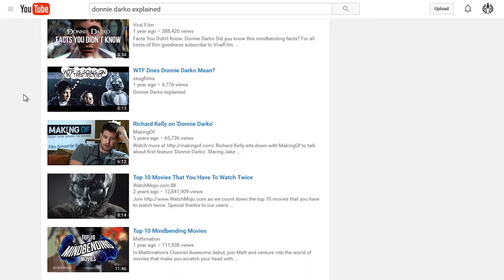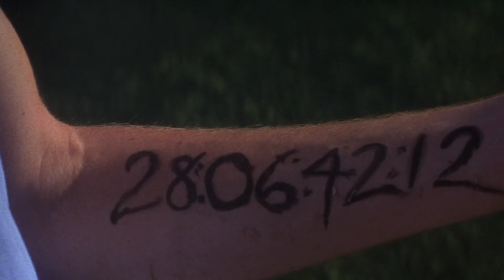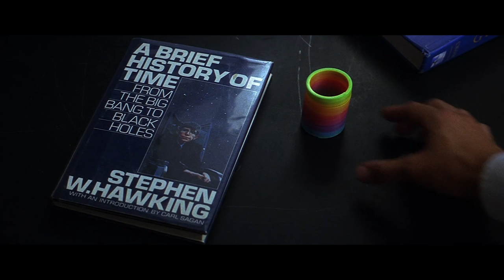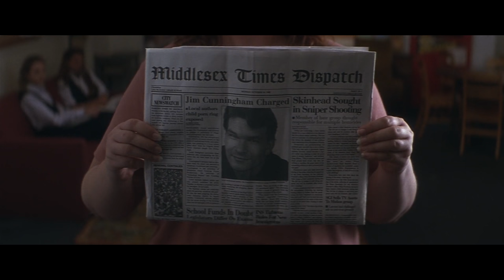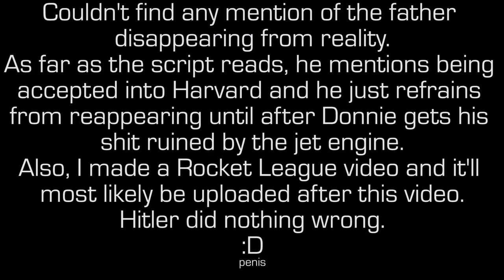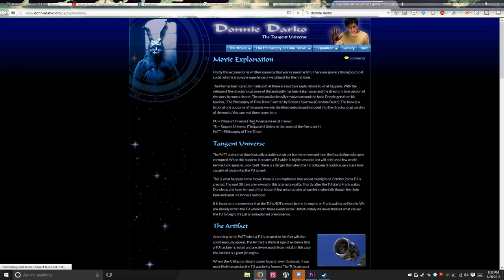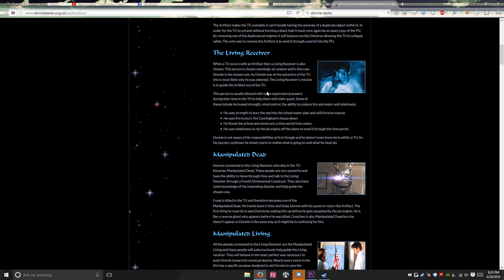(Film) Spoilers Ahead - Donnie's Dildo (Donnie Darko)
ROGEN

Warning: memes
Outro: Shadient - Distances

Also Husky - Alive somewhere in the middle, but slowed down.
Also used under CC 3.0 (see link above).

Issues can be resolved quicker if I'm contacted directly rather than you abusing the copyright system.

RRRRRRRRRRRRRRRRRROOOOOOOOOOOOOGEEEEEEEEEEEEEEEEEEEEEEEEEENNNNNNNN